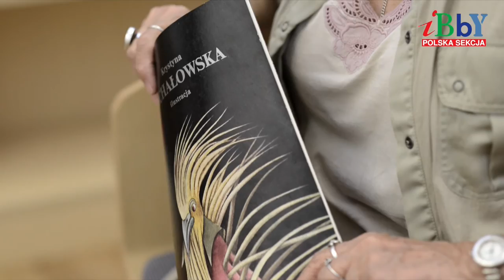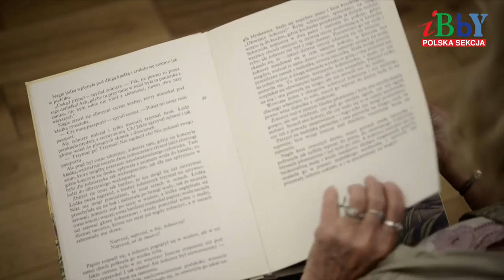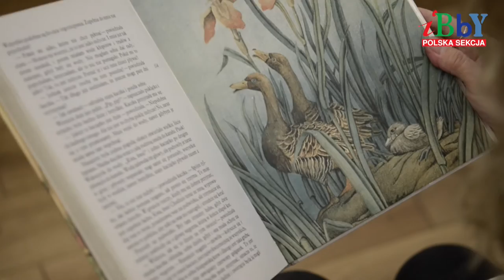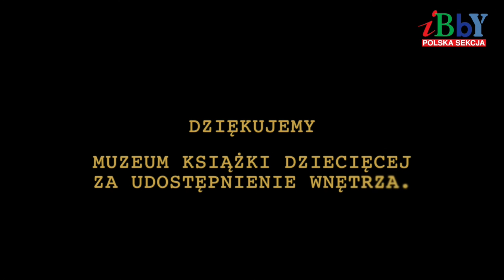Krystyna Michałowska - ilustratorka, malarka, medalistka PS IBBY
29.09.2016 r. Krystyna Michałowska otrzymała Medal Polskiej Sekcji IBBY za całokształt twórczości artystycznej.